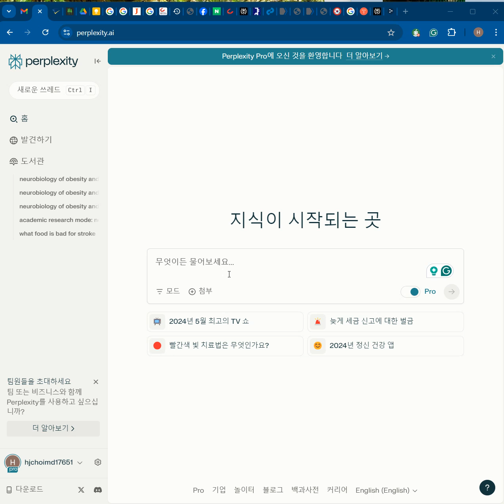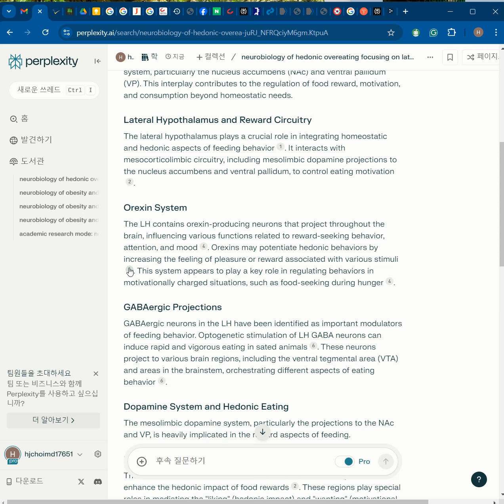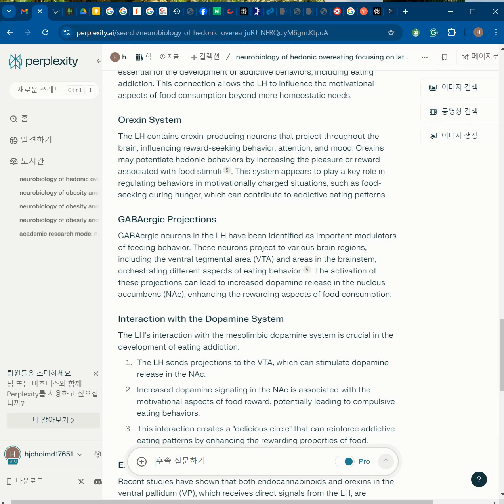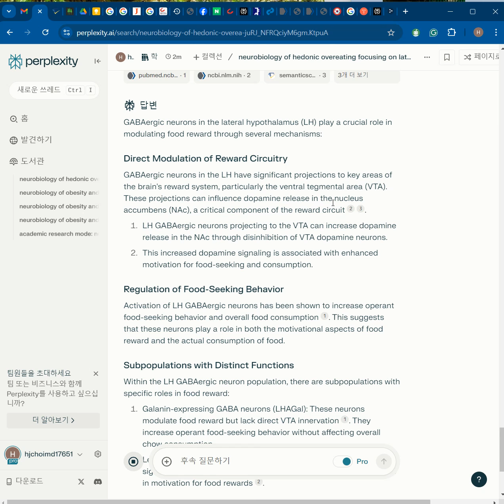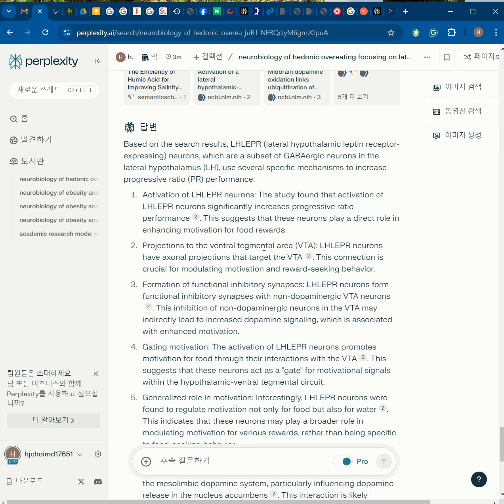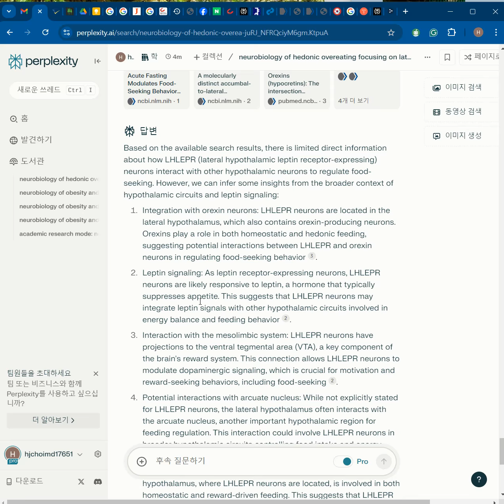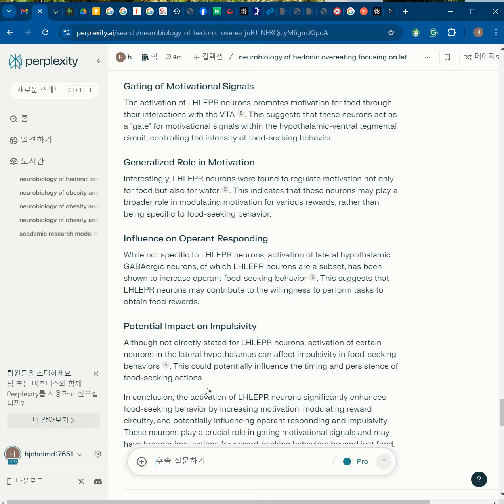Perplexity 로 공부하기